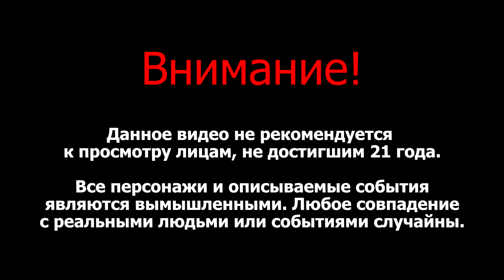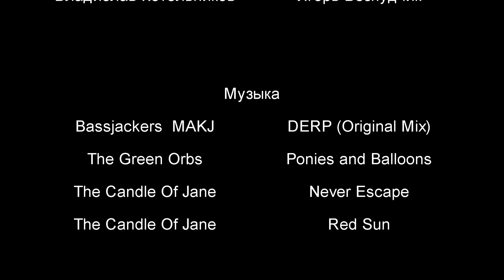Репортаж: Сынуля и Папуля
Приложение Яндекс Маркет: здесь покупают
Начинающий журналист рассказывает о знакомстве со странной семьей.

OST:
The Candle Of Jane - Red Sun
The Candle Of Jane - Never Escape
Bassjackers  MAKJ - DERP (Original Mix)
The Green Orbs - Ponies and Balloons